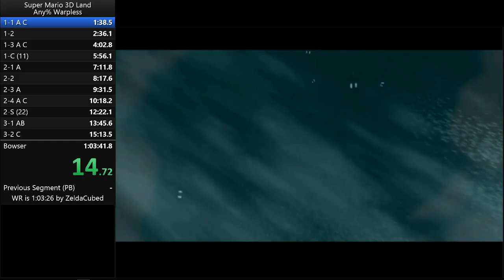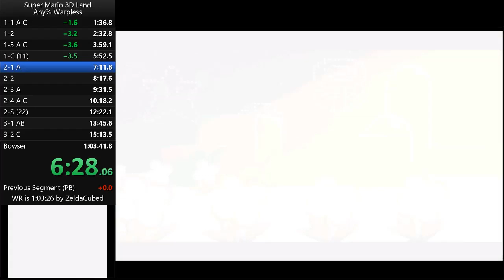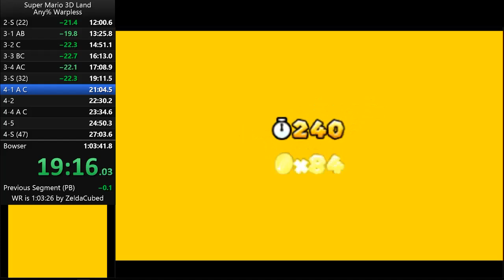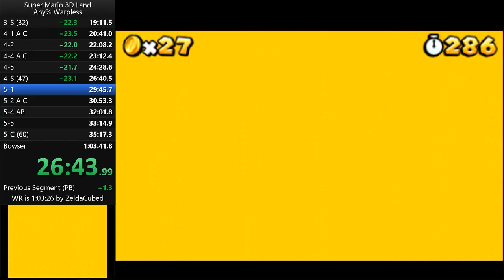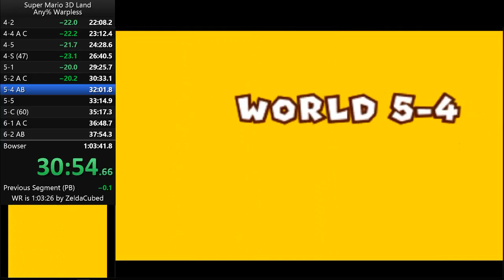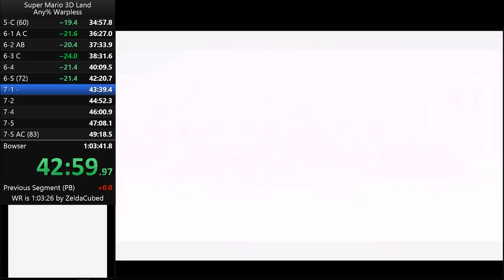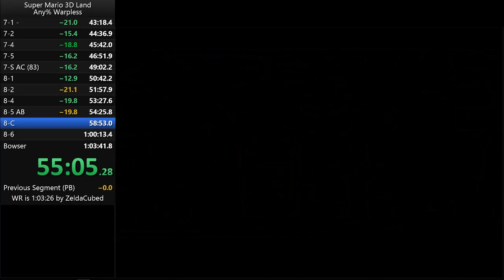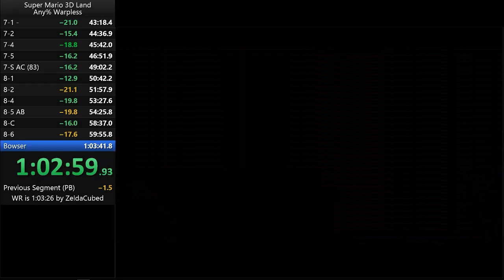SM3DL Warpless 1:03:23 [Former] World Record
This record should stand until ZeldaCubed's first attempt to get it back. Maybe it'll take him two tries. Speedrun of Super Mario 3D Land for the Nintendo 3DS.